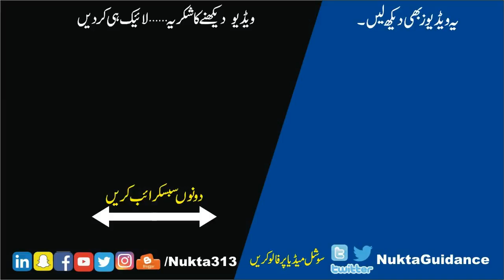Amir Liaquat Hussain Youtube Channel Blocked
عامر لیاقت حسین کا چینل یوٹیوب نے بلاک کردیا۔ یوٹیوب نے چینل کیوں بلاک کیا۔؟ اصل معاملہ کیا تھا۔؟
Amir Liaquat Hussain Channel Youtube Channel Blocked
🔵 |زبردست لنکس| 🔵
►►ہمارا ویڈیو بلاگ
●▬▬▬▬▬▬▬▬ஜ۩۞۩ஜ▬▬▬▬▬▬●
►►اھم موضوعات کے اھم نکات پر مبنی کالمز
سیدعبدالوہاب شیرازی
●▬▬▬▬▬▬▬▬ஜ۩۞۩ஜ▬▬▬▬▬▬●
►►فیس بک پروفائل
●▬▬▬▬▬▬▬▬ஜ۩۞۩ஜ▬▬▬▬▬▬●
►►فیس بک پیج
Syed Abdulwahab Sherazi
●▬▬▬▬▬▬▬▬ஜ۩۞۩ஜ▬▬▬▬▬▬●
►►ٹویٹر
●▬▬▬▬▬▬▬▬ஜ۩۞۩ஜ▬▬▬▬▬▬●
►►مفت کتابیں